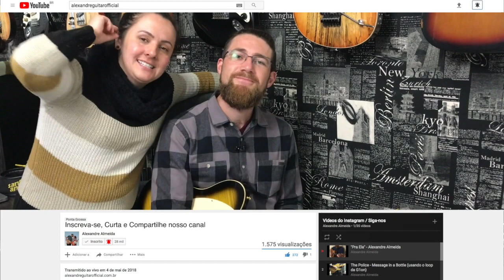Richie Kotzen - Riot "Aprendendo com as Musicas" Ep82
Aulas via Skype E Whatsaap
Whatsaap 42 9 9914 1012 - Entre em contato

CONHEÇA NOSSOS CURSOS (ULTIMA SEMANA EM PROMOÇÃO)